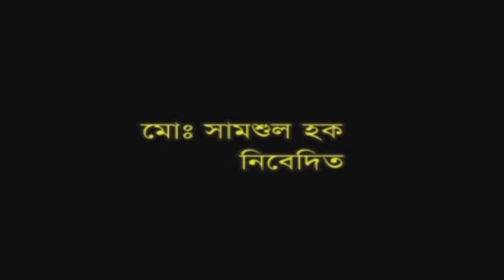মিলাদুন্নবী ও সিরাতুন্নবী পার্থক্য | Mawlana Mukter Ahammod Rezvi | Bangla Waz | Azmir Recording